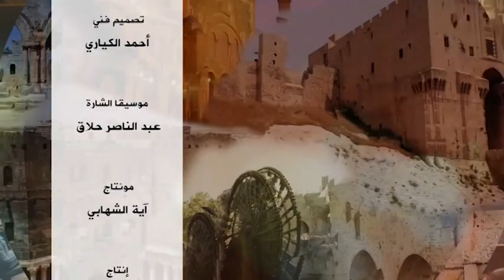سوريا في أسبوع (37): تأثير فقدان حلب على مسار الثورة.. وإرهاصات ثورة ثانية تطلقها كارثة حلب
ضيف الحلقة:
- د. زكريا ملاحفجي - رئيس المكتب السياسي لتجمع ألوية فاستقم.
وعلى التردد: 11595 عمودي، الترميز 27500 ، معامل التصحيح 3/4